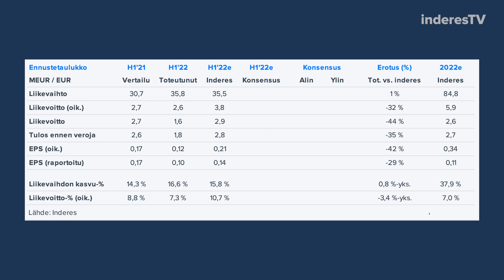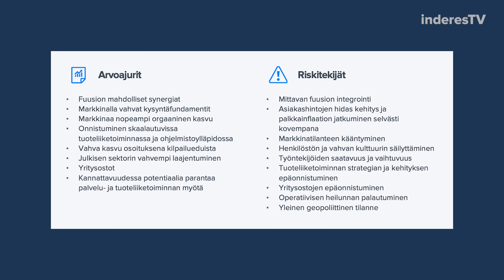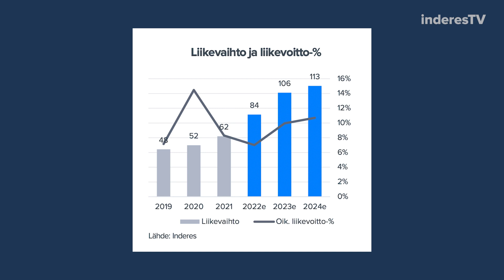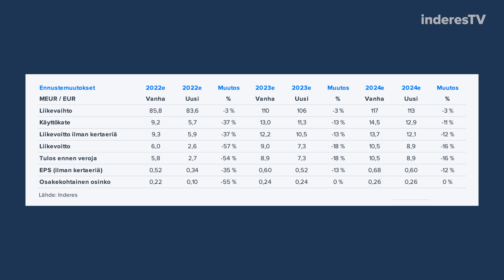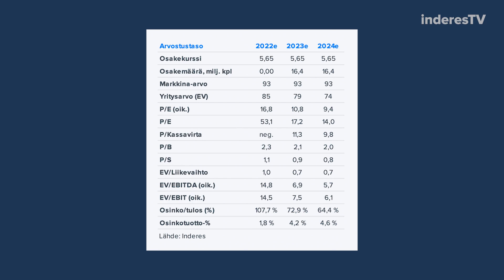Vincit: Tasaisempaa tulostasoa etsimässä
Vincit raportoi ensimmäistä kertaa tuloksensa Bilot-fuusion jälkeen, joka oli tulostason osalta pettymys. Loppuvuonna keskitytäänkin kannattavuustason parantamiseen. Analyytikko Joni Grönqvist kommentoi.

-Aiheet-
00:00 Aloitus
00:16 Liikevaihdon kehitys ja kannattavuushaasteet
01:56 Toimet kannattavuuden korjaamiseksi
06:07 Säästötavoitteet ja niissä onnistuminen
09:02 Näkymät ja ennustemuutokset
12:07 Osakkeen arvostustaso